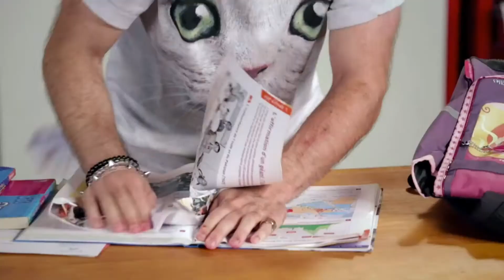[YTP FR] préparer sa rentrée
j'espère que vous avez passez une "bonne" rentrée!
j'espère surtout que cette vidéo vous plaira! :)

Je réponds aux commentaires. N'hésitez pas à me poser une question ou quoi que ce soit!